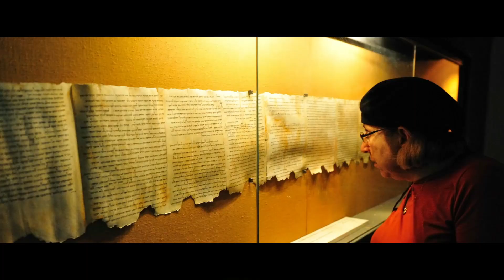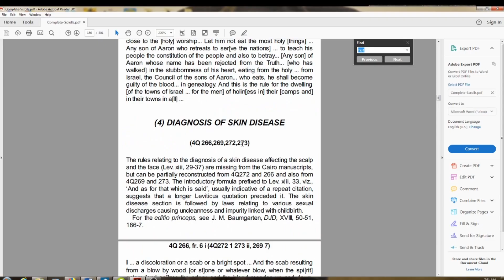The TRUTH about Rice that Nobody wants to hear - Rice experiment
**IMPORTANT NEW LECTURE AVAILABLE**
 "The Real Nature of Morality - Ancient Wisdom Revealed"  - Don't miss this one my friends, and as always.. Peace Love and Light :)

I have every intention of bringing you whatever knowledge and wisdom i can, out of nothing but sheer responsibility and obligation after Countless years of study.

IN THIS VIDEO:
- Another home experiment where we use heat to replicate what happens to rice as it breaks down in the stomach.   The truth about rice is seriously something nobody wants to hear, as the title suggests..   And I'll show you exactly why that is the case in this lecture and home experiment.   Unfortunately, The truth about rice calls into question serious problems with the starch based diet that has gained some traction.   Starch, is NOT human food!.  it can't possibly be, since humans cannot eat concentrated starches like Rice Raw.    If Rice starch was meant for humans, it would be perfectly edible to humans in it's raw natural state.    This truth is supported by this home experiment and lecture on the Unpopular Truth about white rice, brown rice, and starch in general.    So put to rest any questions like "How to cook rice",  or "is rice milk good for you" etc.   Rice is not human food, eat zero rice in your  diet, and you will be healthier.  :)